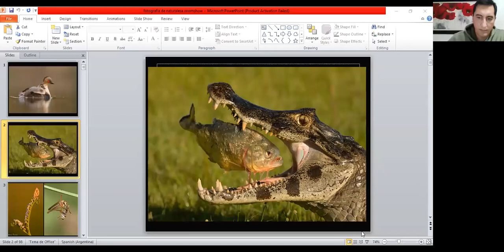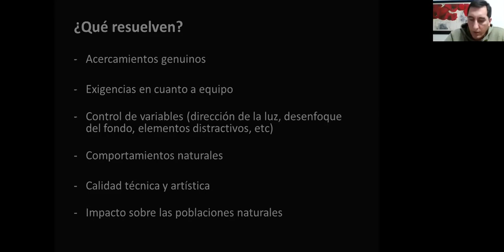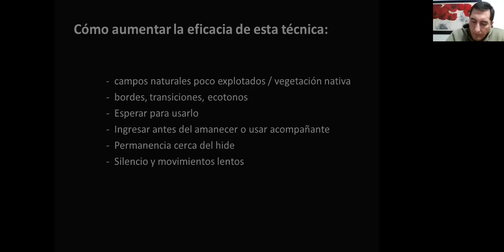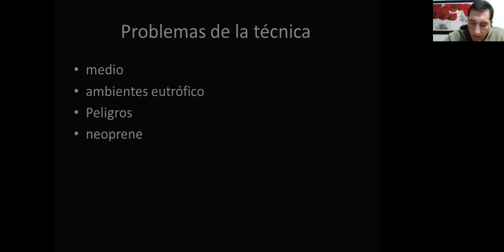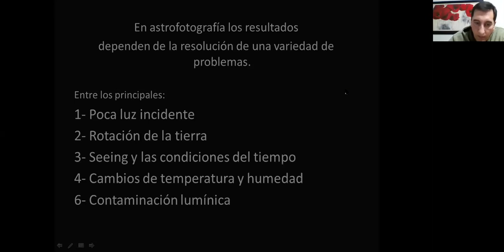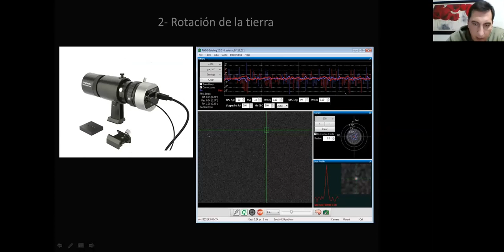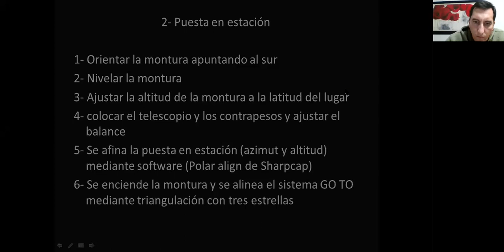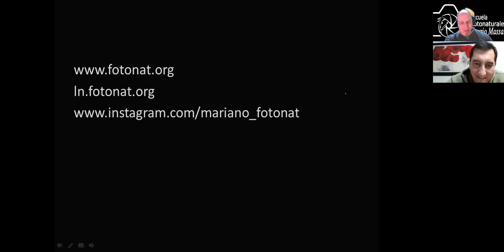Entre lo infimo y lo inmenso por Mariano Fernandez